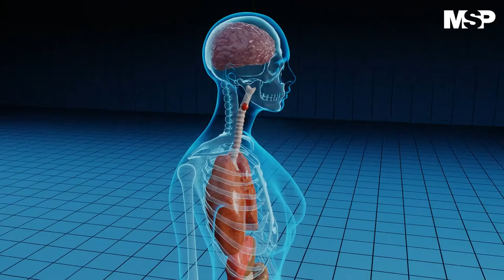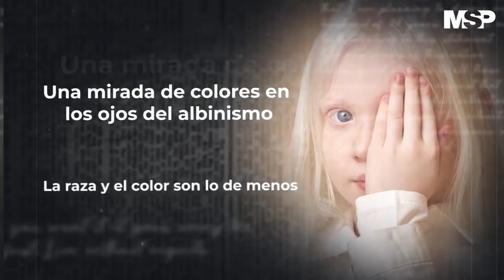Puerto Rico es el país con más casos de albinismo en el mundo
CanalMSP | La incidencia de algún tipo de albinismo en la región noroeste de PuertoRico es de 1 en cada 1800 personas. El aumento acelerado de casos podría conllevar diversas condiciones genéticas en los neonatos. Más información